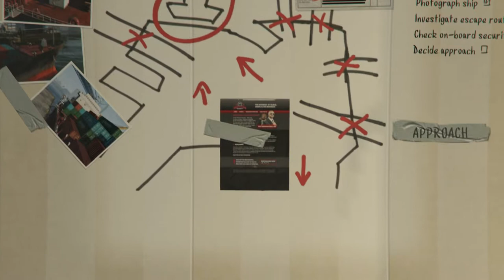GTA 5 - Mission #30 - The Merryweather Heist [Gold Medal, 1080p 60fps]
This video shows how to complete mission in GTA V single-player.

Gold Medal Objectives:
● Ninja - Kill 12 enemies using stealth attacks
● Container Hunter - Find the container within 60 seconds
● No Alarms - Get to the ship interior without being detected